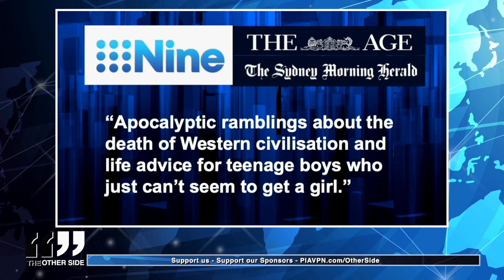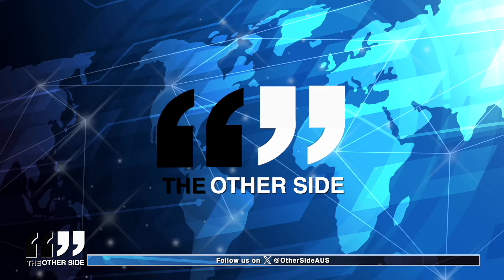JORDAN PETERSON Attacked by Childish Woke Aussie Media - AGAIN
Sign up FREE to our mailing list or join The Exclusive Side at OtherSideTV.com.au

The Melbourne Age and Sydney Morning Herald which are known as centre-left to left leaning newspapers, have a gossip column called “CBD Confidential” and it childishly carried out an unprovoked attack on widely-respected Professor, Dr Jordan Peterson, following a presentation at his ARC Conference in Sydney this week.

This clip is from Ep 333 of The Other Side for the weekend commencing Friday October 25, 2024.